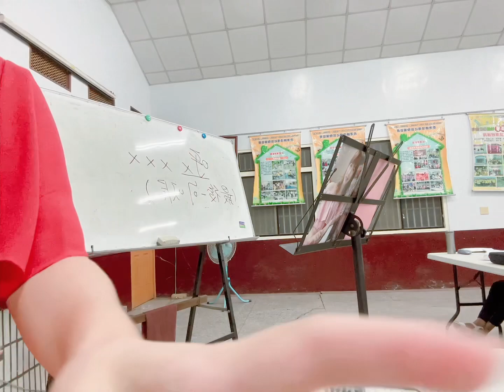一生圓滿-亮亮老師層次教學